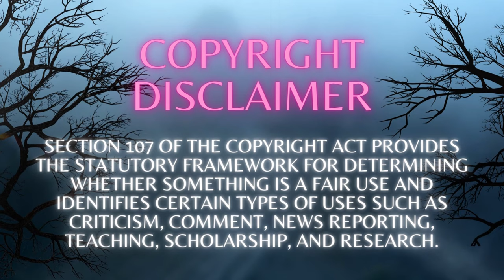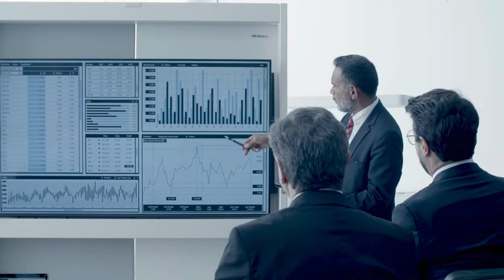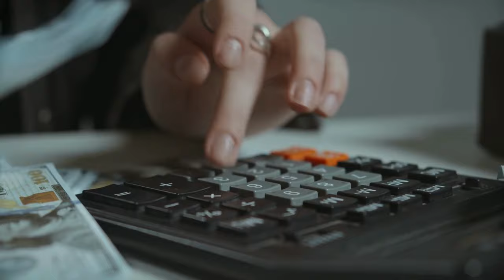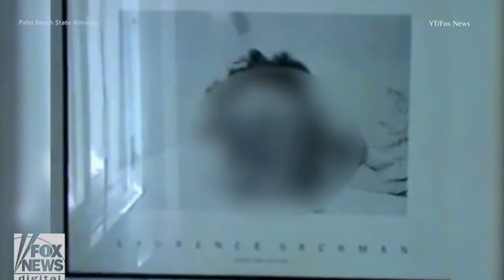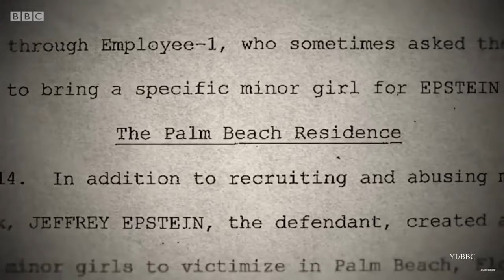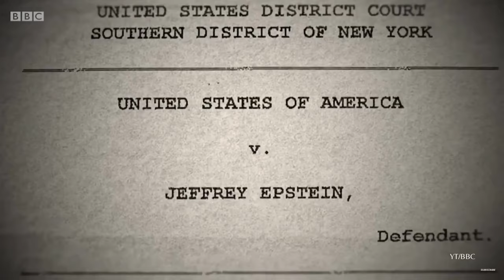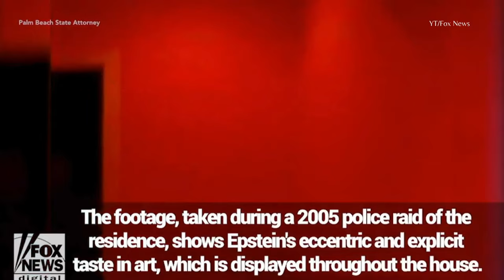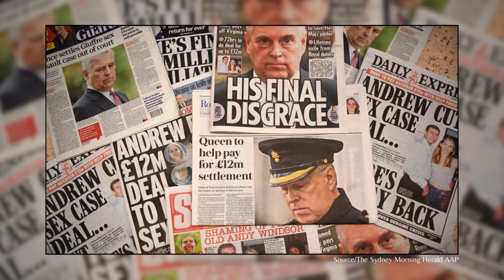Epstein's Sinful Crimes Against Women and Children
Jeffery Epstein was back in the news recently so we thought we’d go back to the beginning and talk about how we got here with his case and share what we’ve learned the last few years. Epstein was a horrible man with deviant behavior that hurt many people.

TRIGGER WARNING: This video talks about SA and ab*use of women and girls.

Intro & Outro Music/Power Music Factory: Dark Suspenseful Thriller Background Music